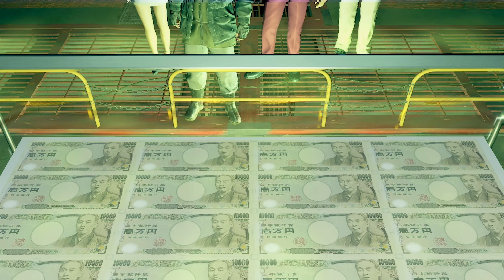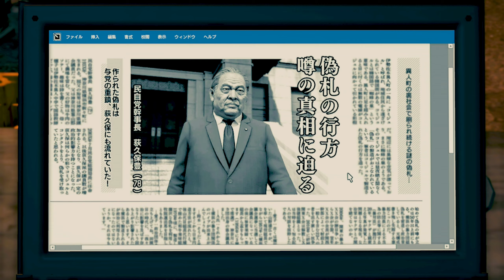Yakuza Like a Dragon Legend Difficulty Walkthrough & Cutscenes - Part 15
Welcome to our Yakuza Like a Dragon Legend Difficulty Walkthrough & Cutscenes. In this video, we'll be covering all the cutscenes and showing you how to complete the game on the hardest difficulty level. Follow our guide as we make our way through the story missions, side quests, and battles. We'll be sharing tips and tricks along the way to help you overcome the toughest challenges. Experience the epic story of Ichiban Kasuga as he fights to become a hero of the underworld. Every battle counts in this new turn-based combat system, so make sure you're prepared with the best gear, skills, and strategies. Don't miss out on any of the story with our complete cutscenes coverage. Get a closer look at all the characters, their motivations, and see how their stories unfold. Are you ready to take on the toughest challenge in Yakuza Like a Dragon? Let's get started!